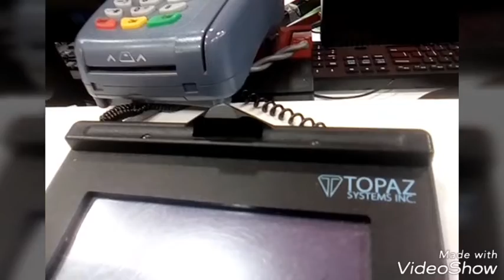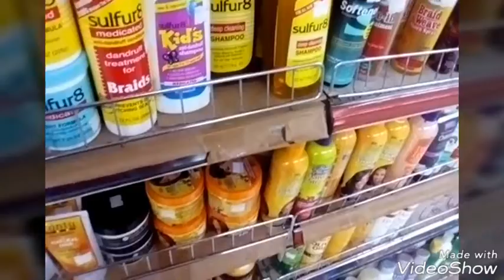A DAY IN MY LIFE Running errands (jamaican vlog)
hey guys welcome back to my channel thank you for clicking on this video in this video I am running some errands, showing you a little of my parish st Catherine jamaica and some of my daily routine so I hope you enjoy this video and thank you for watching.